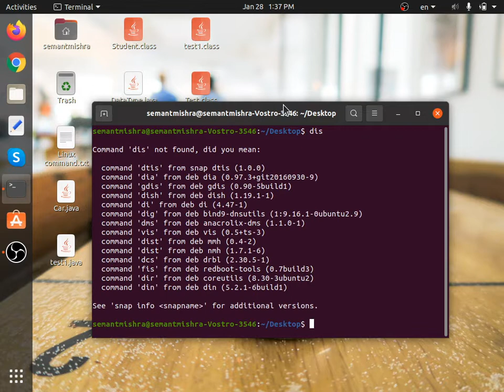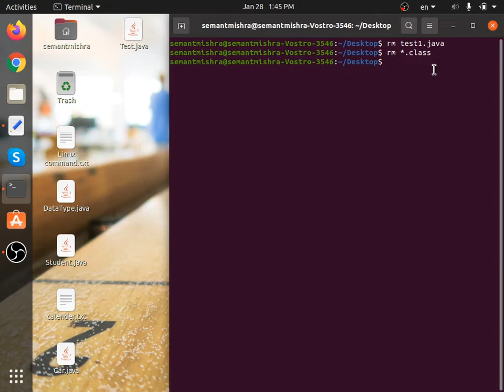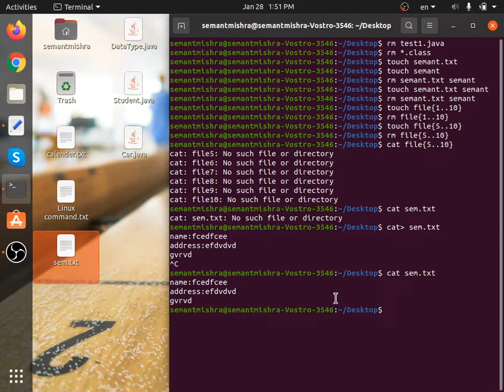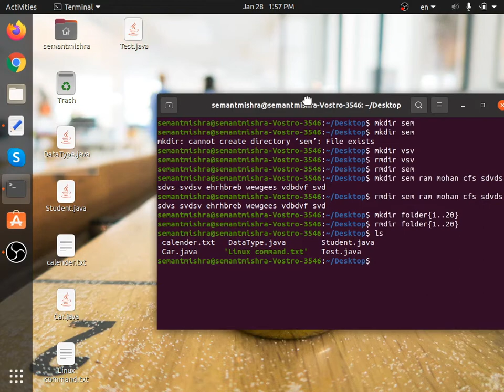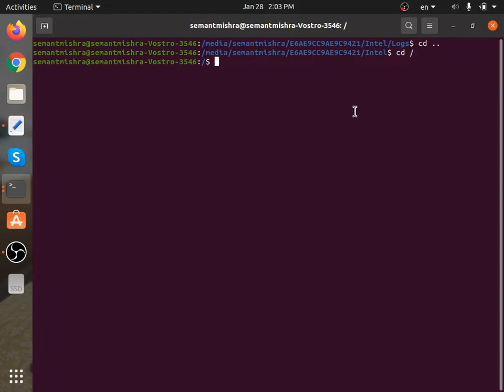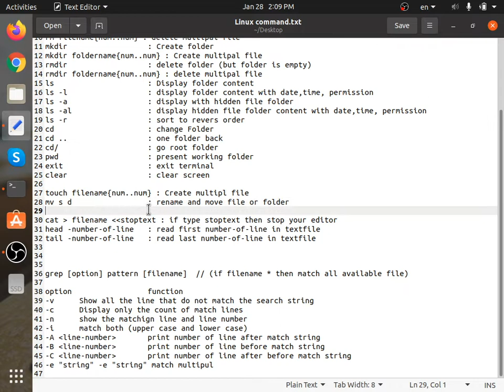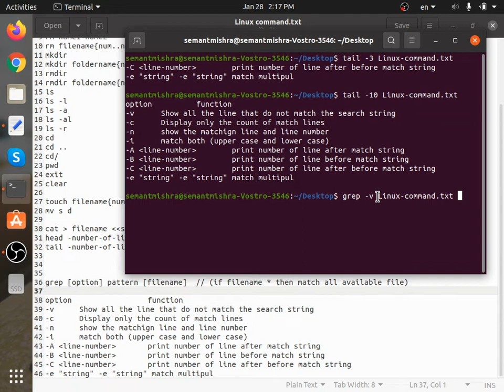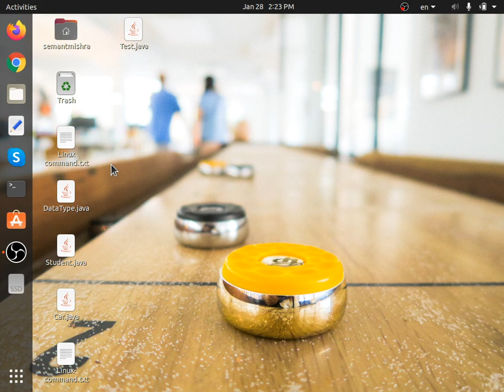3. Ubuntu basic command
Ubuntu basic command

bc    : Calculator
cal    : show calander

cal year   : year calander

date    : show date

time    : show time

rm    : delete file

rm filename{num..num} : delete multipal file

mkdir    : Create folder

mkdir foldername{num..num} : Create multipal file

rmdir    : delete folder (but folder is empty)

rmdir foldername{num..num} : delete multipal file

ls    : Display folder content

ls -l    : display folder content with date,time, permission

ls -a    : display with hidden file folder

ls -al   : display hidden file folder content with date,time, permission

ls -r    : sort to revers order

cd    : change Folder

cd ..    : one folder back

cd/    : go root folder

pwd    : present working folder

exit    : exit terminal

clear    : clear screen

touch    : empty file

touch filename{num..num} : Create multipl file

mv s d   : rename and move file or folder

cat filename  : read file

cat(gretorthen)filename  :create new file with content

cat (gretorthen) filename (2lessthen)stoptext : if type stoptext then stop your editor

head -number-of-line : read first number-of-line in textfile

tail -number-of-line : read last number-of-line in textfile

grep [option] pattern [filename]  // (if filename * then match all available file)

option   function

-v Show all the line that do not match the search string

-c Display only the count of match lines
-n show the matchign line and line number

-i match both (upper case and lower case)

-A (line-number) print number of line after match string

-B (line-number) print number of line before match string

-C (line-number) print number of line after before match string

-e "string" -e "string" match multipul